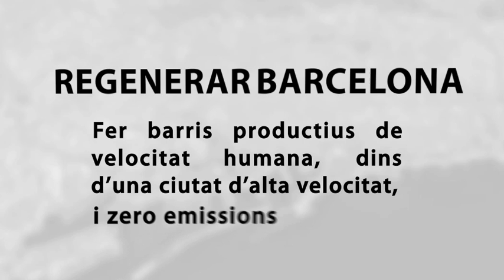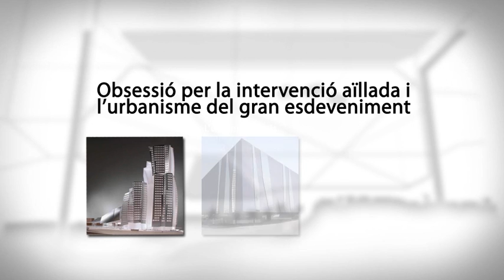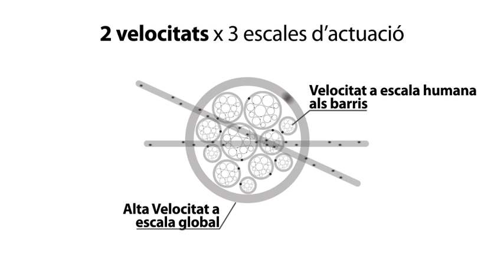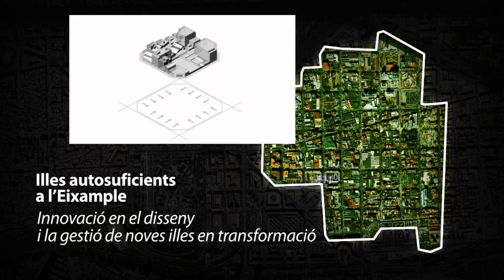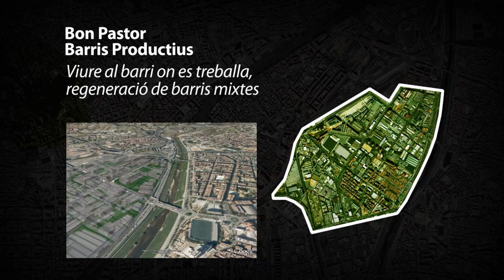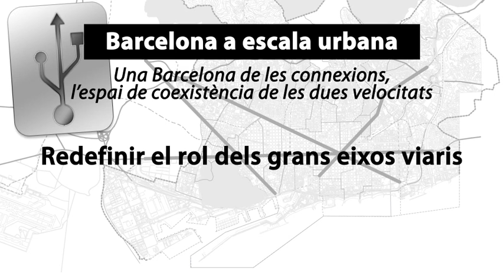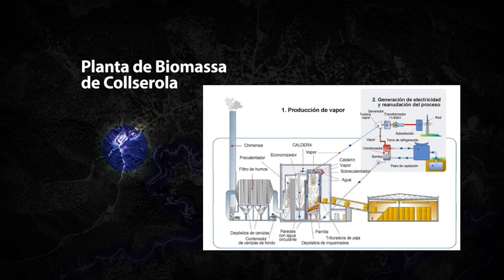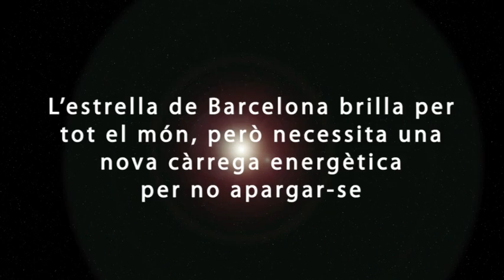Regenerar Barcelona, proposta urbanística de Xavier Trias